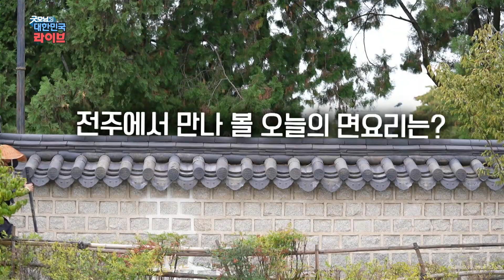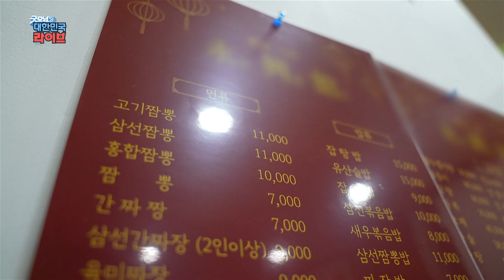[팔도면객] 춘장 없는 빨간 짜장면? 실물 깡패 ‘전주 물짜장’ KBS 211018 방송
전주로 향한 팔도면객 - 푸드 스토리텔러 이우석
짬뽕인지? 쫄면인지? 누구냐 넌?
군침 도는 빨간 맛! 바로, 전주 물짜장
3대가 지켜온 전통의 맛~
feat.물 짜장의 맛 단짝인 탕수육